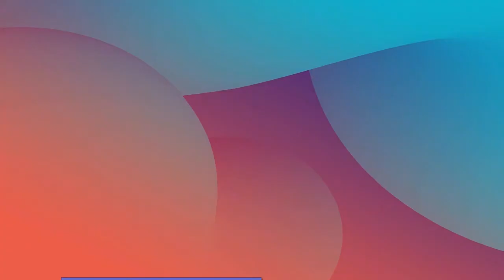TAKSTAR WPM 200 - UMBOXING, REVIEW Y CONEXIONES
Bendiciones amig@s y bienvenidos una ves mas al canal, les comparto el umboxing, rewiew y las conexiones que podemos aplicar para utilizar el sistema de monitoreo takstar wpm200.Espero les sea de ayuda y bendición este video.

0:00 Intro
0:47 Unboxing
6:22 Conexión
7:56 Mi opinión sobre este este sistema
11:13 Fin